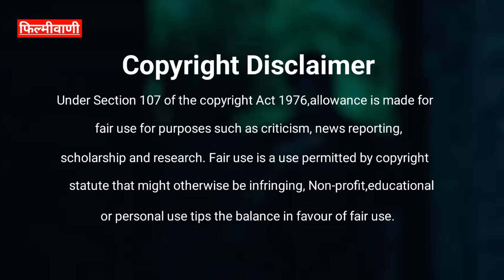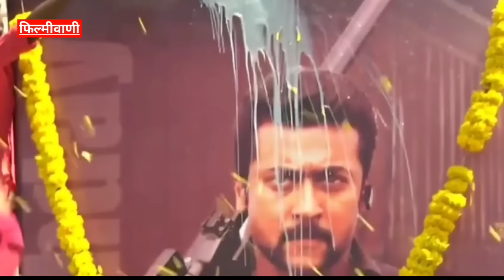जब Suriya की फिल्में Vijay और Ajith पर भारी पड़ी_ Suriya Career Analysis | Kanguva Boxoffice Report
Tamil actor Suriya is one of the greatest actor of India who has successfully balanced between mass and class cinema. Recently he is quite in trend due to his latest Pan India Release Kanguva. Here we will talk about Suriya and analyse his filmy career.